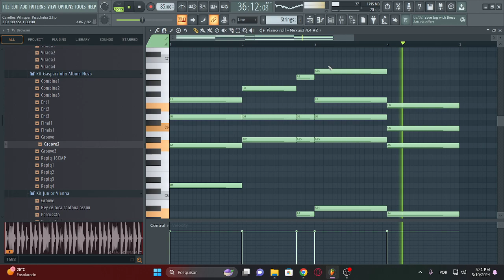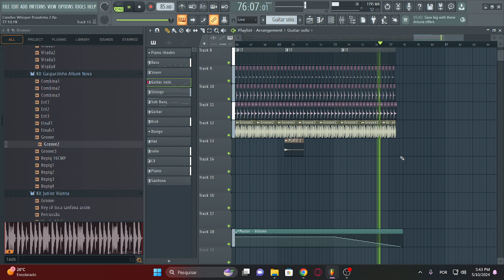Careless Whisper Remix 2024